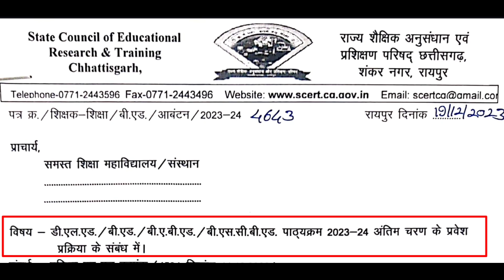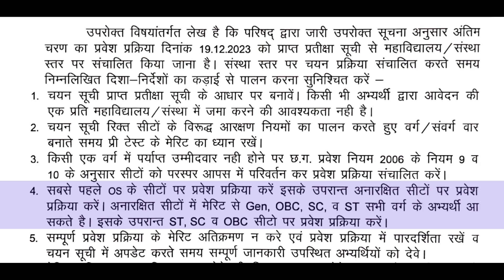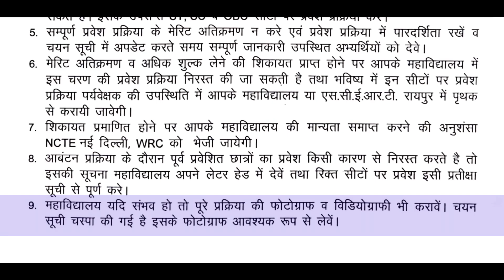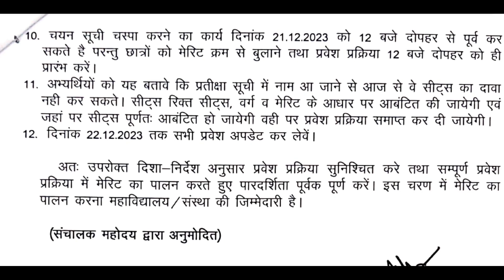Cg BED 3Rd Counselling Kaise Kare || छग. बीएड और डीएलएड एडमिशन हेतु नया निर्देश जारी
Cg Bed counselling Details Notification